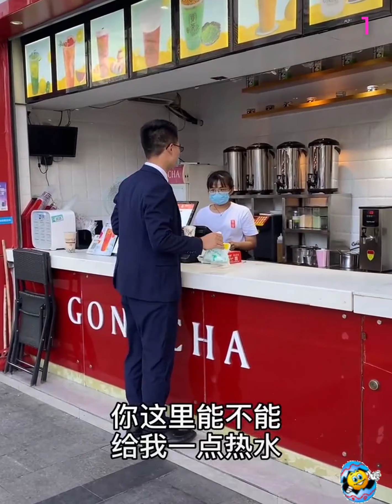Lessons in life from kind people #14